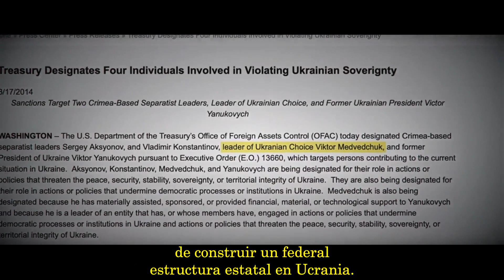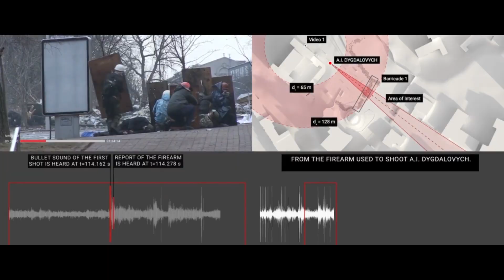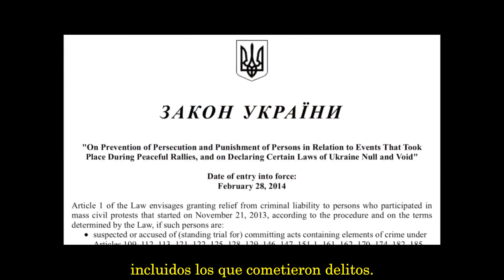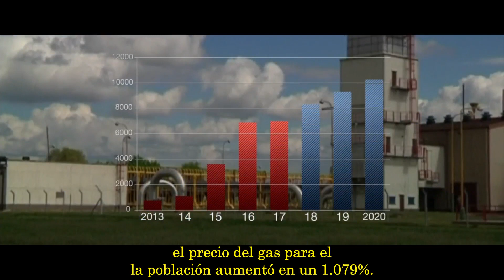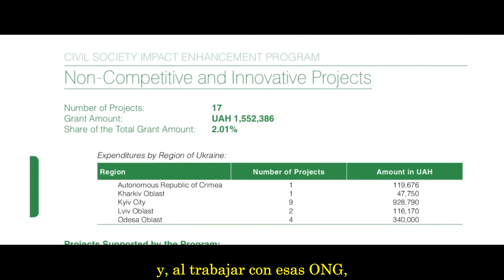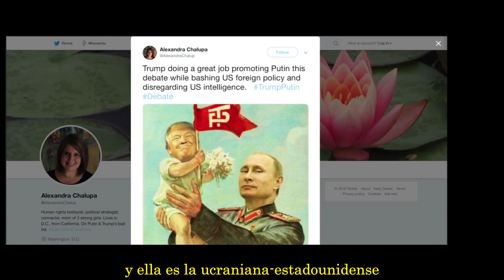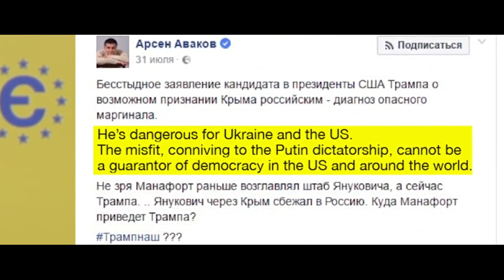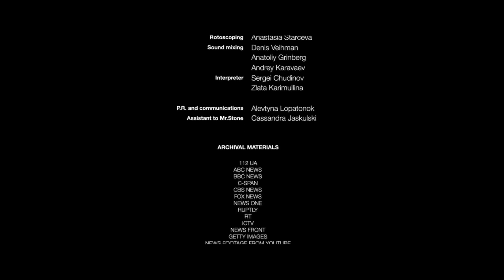Revealing Ukraine (Revelando Ucrania) - 2019 - Igor Lopatonok (subtitulado al español)